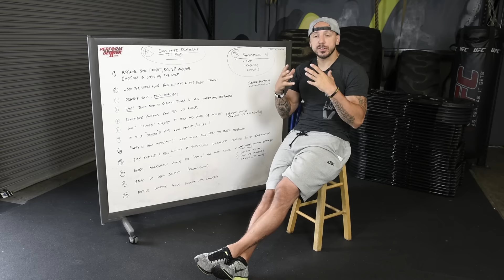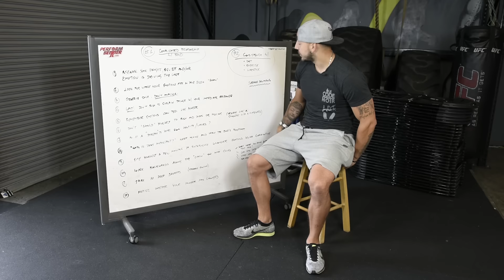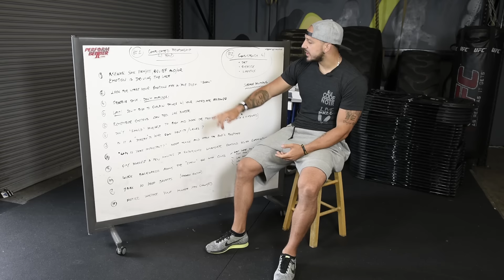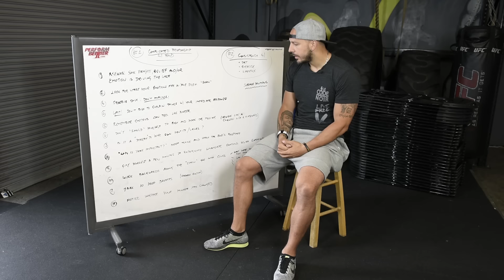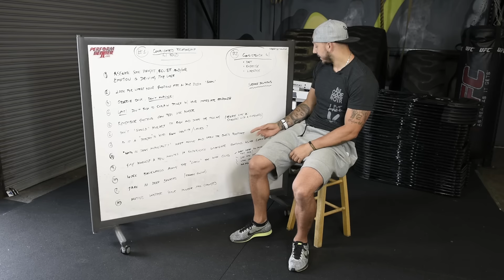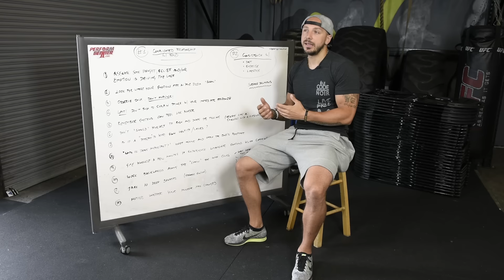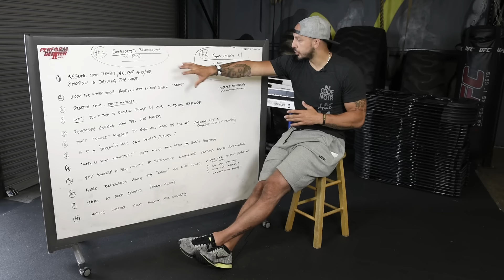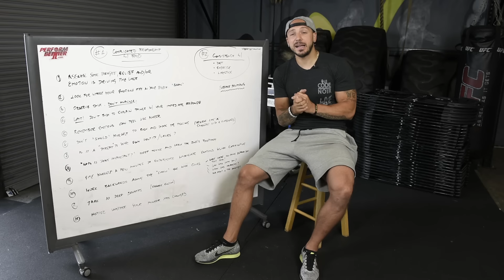12 Steps To Overcoming Emotional Eating - Fitness in Renton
In this weeks episode of AskLuka we cover what is the biggest reason why women put on weight, drop energy and confidence...emotional eating.
Luka covers how to address it and what the FIRST step in overcoming this issue is along with 12 steps you can take to start beating it and reaching your goals.